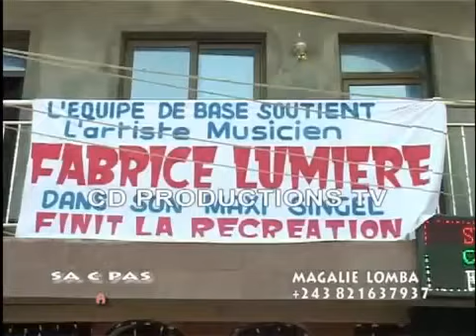Fabrice Lumiere Explique Le Pourquoi de sa Separation Avec Fally Ipupa -Emission Congolaise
Celle ci est une emission congolaise  "Gratuit,'' qui parle de: Fabrice Lumiere Explique Le Pourquoi de sa Separation Avec Fally Ipupa

Nous nous engageons à vous apporter les emissions congolaises dans leur ensembles

Nous promettons de vous apporter les emissions congolaises  les plus intéressantes produites depuis la République Démocratique du Congo dans leur ensembles.
Ces emissions sont les meilleures et les plus sollicitées actuellement. Elles sont  offertes gratuitement par  CD TiVi aux amoureux et passionnes des emissions congolaises que vous êtes.

Merci pour votre souscription aux meilleures vidéos des emissions congolaises

Couvert par AFOREVO. Offert par cdtivi.